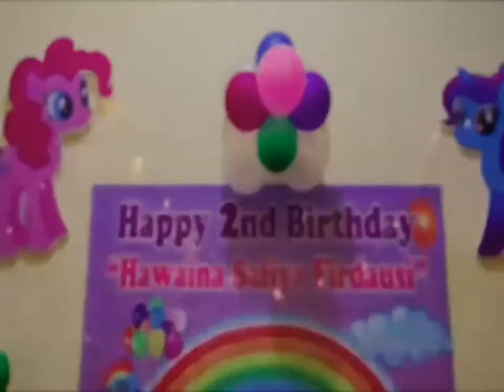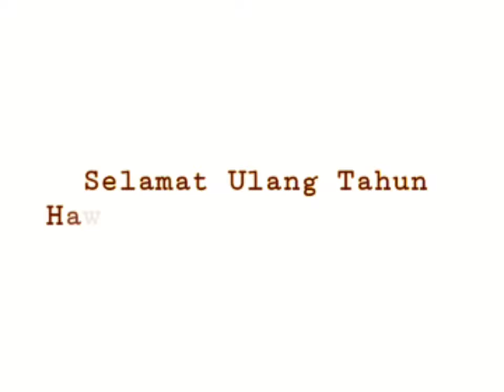Hawa Ultah ke 2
Ultah ke 2 Hawaina Safiya Firdausi